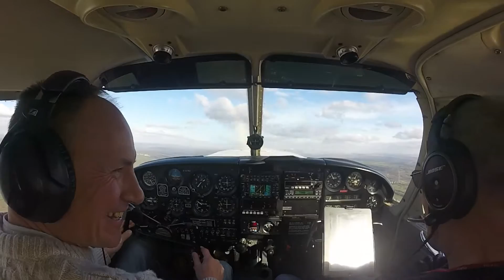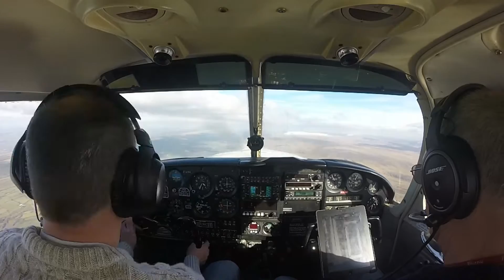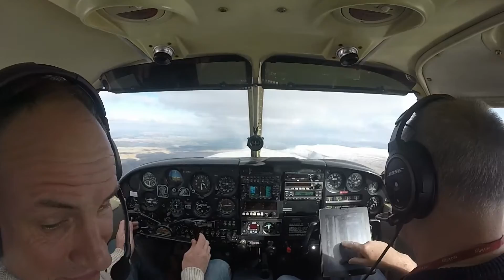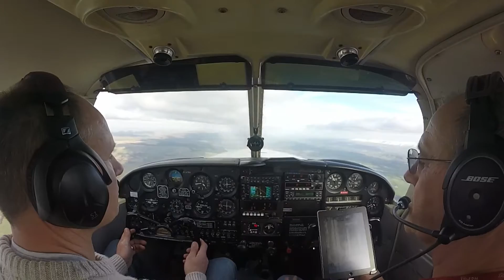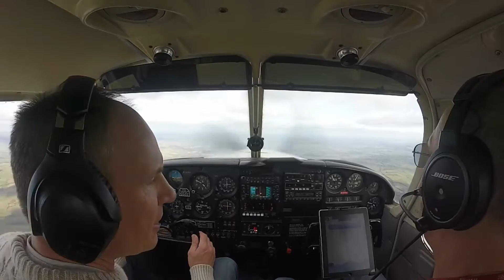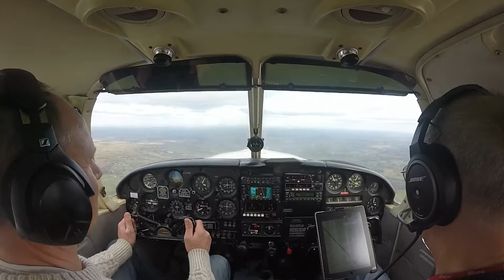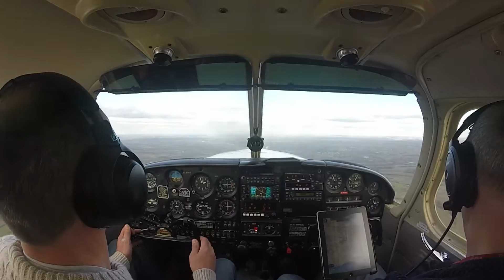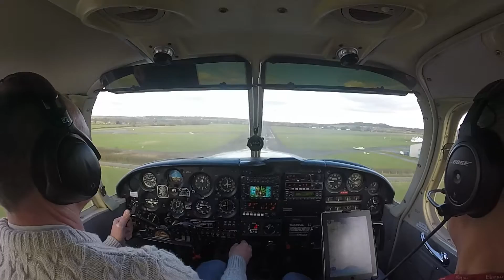RX Pembrey to Halfpenny Green 14022016